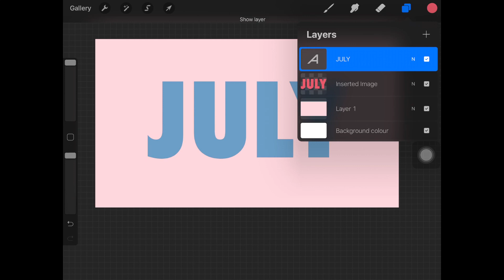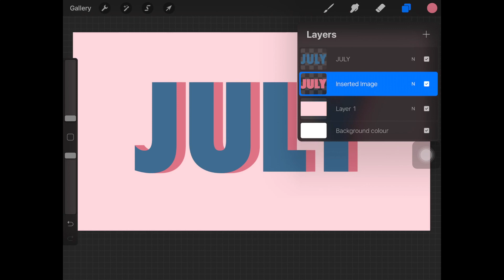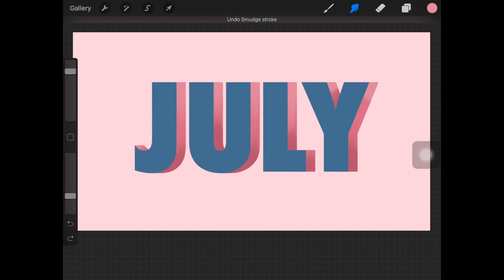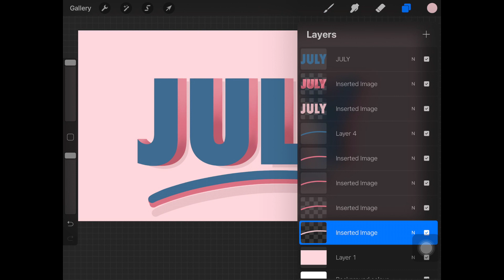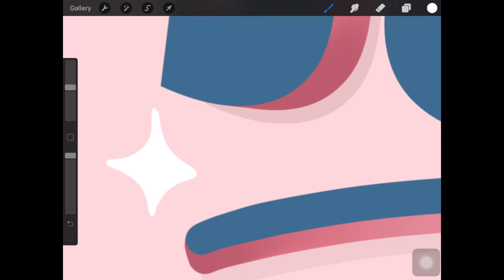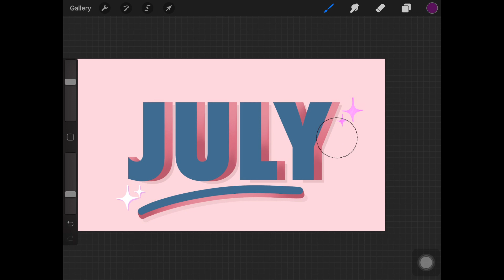How to Create 3D Lettering in Procreate | Speed Art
In this video, I show you guys how to create 3D letters in procreate. Suggest me, what my next video should be about.